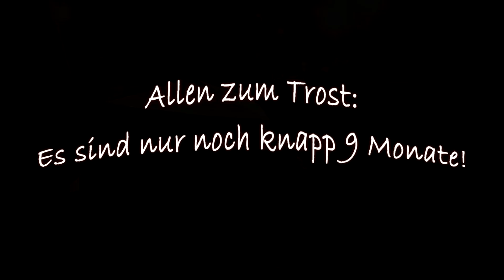Beerdigung der Fasnacht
Am Faschingsdienstag wird in Bruchsal die Fasnacht zu Grabe getragen. Beginnt mit dem "Abbutze" des Lausbubenrunnens und endet mit einer Grabrede auf Fasching.